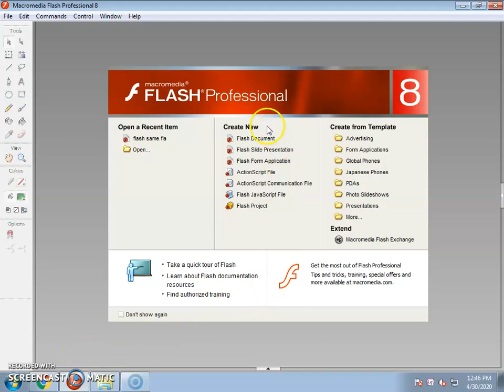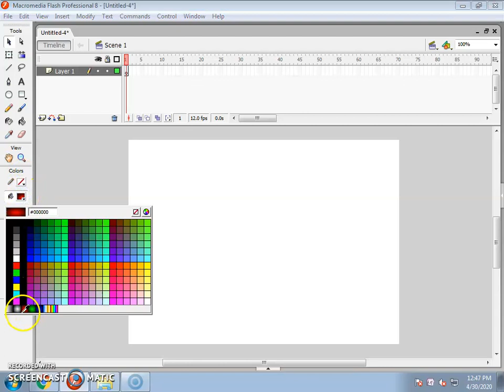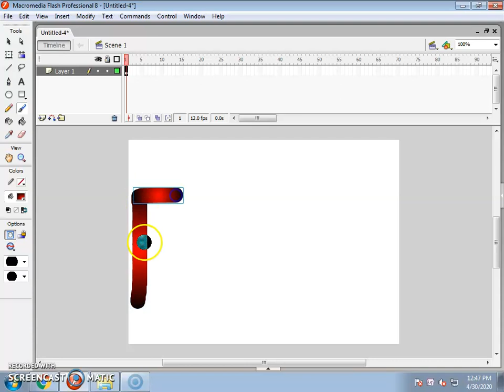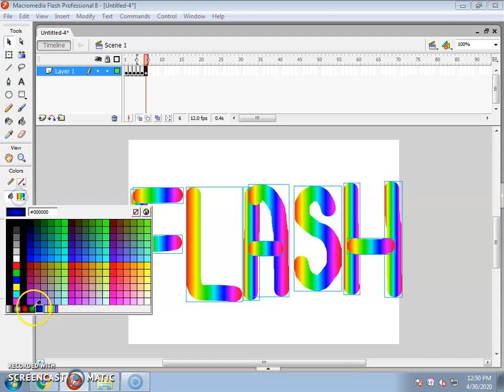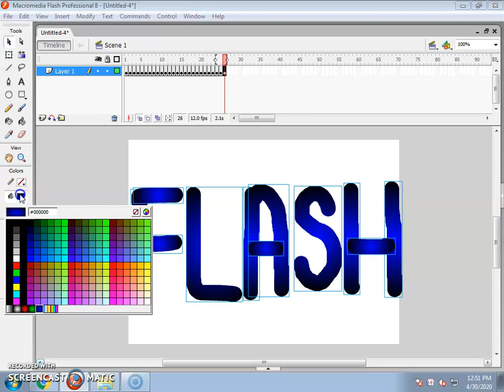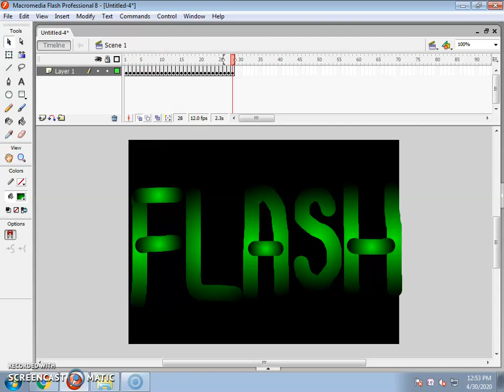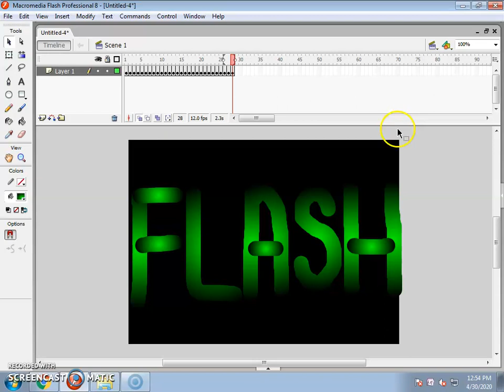Mac Flash Lecture 4 Shining Text Onion Skin (Teacher 2) By SAHIL Social Service (SSS) Division